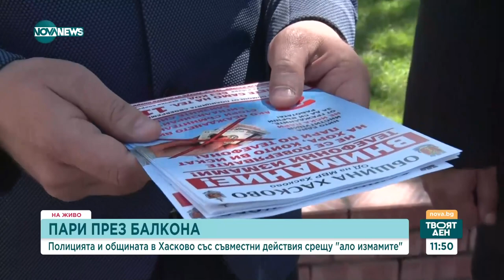Как борят "ало" измамите в Хасково - Твоят ден (04.04.2024)